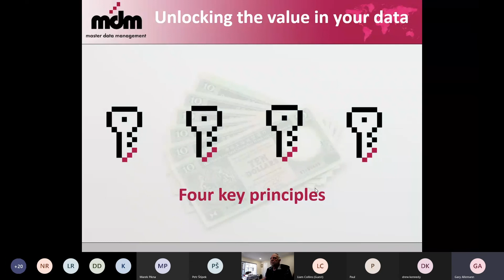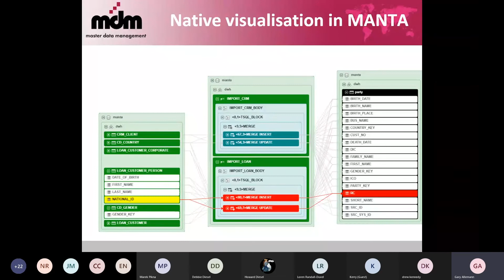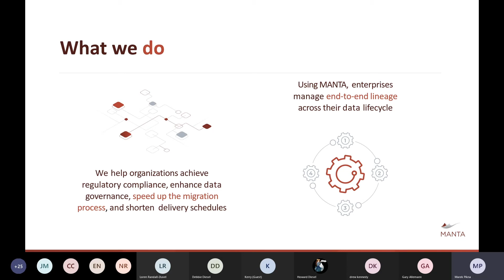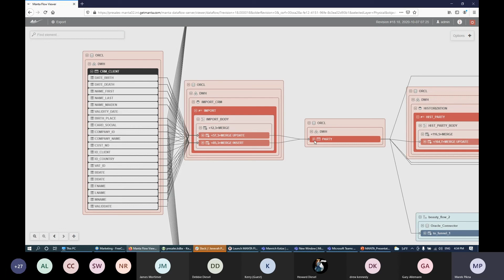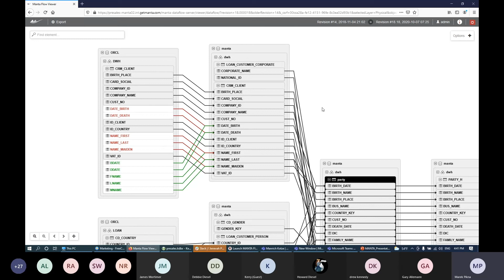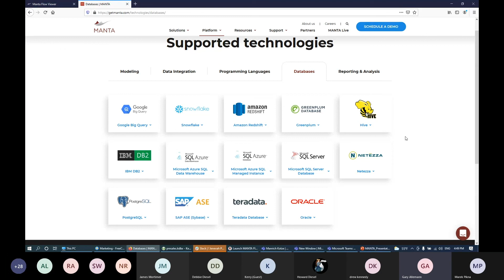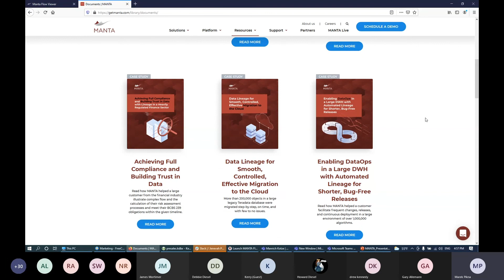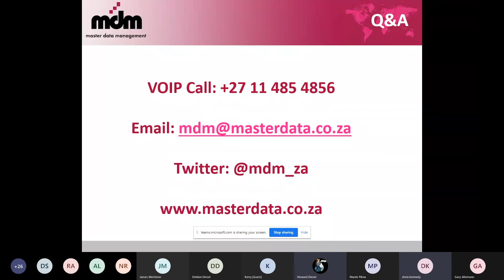Solving the Data Lineage Problem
Using Technology to Discover & Catalogue your Data Assets.

We had a great discussion and demos relating to the job of discovering and building a Data Catalogue and Data Flows (lineages) for enterprise data.

With the explosion of data and data usage demand, we must understand our data and its movement within the organization.

Technologies like MANTA do a great job bringing this metadata to life and providing insights critical to our data management functions and providing the right data to the right people at the right time for the right cost.

Thanks to Gary Allemann, Marek P. and MANTA - Unified Lineage Platform for presenting at our monthly DAMA South Africa User Group meeting.

Check out the latest announcements on viewing your Data Lineage in Virtual Reality!

DAMA SA User Group Monthly Meeting 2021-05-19